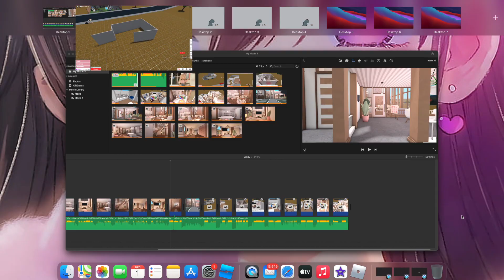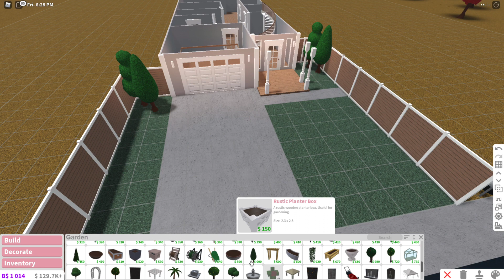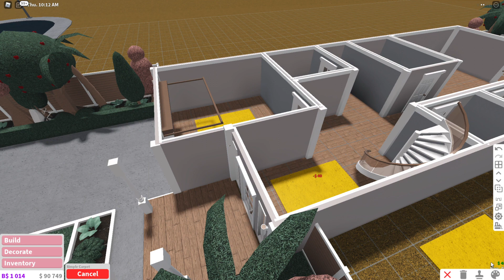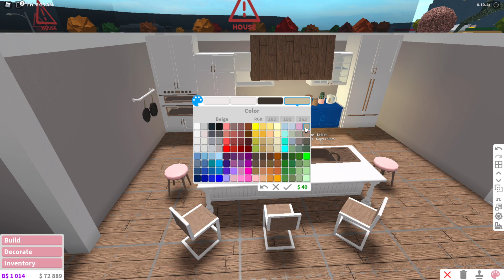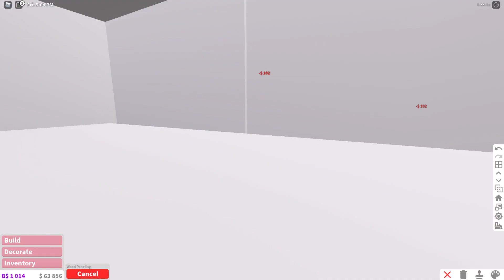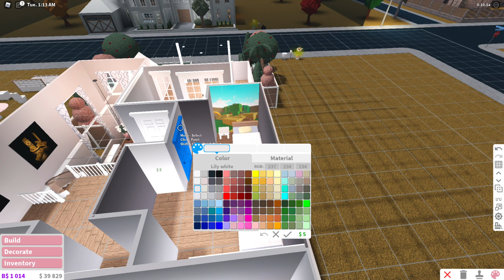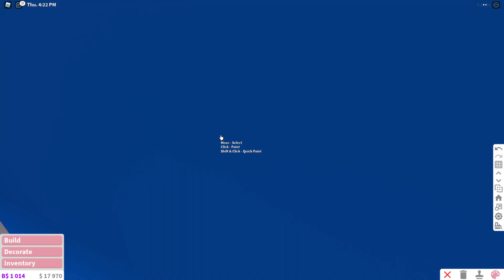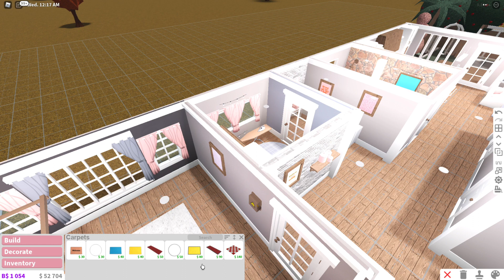Bloxburg |Family Roleplay House|House Build RobloxBloxburg/Welcome to Bloxburg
_Open
hey you all what's up buddies here is the new build sorry for being late because of busy schedule I hope you all will enjoy this build.Guys I always try to build something cheap but I always end up buying expensive stuff and this is what happened with this build. I wanted to build a 50k house and I spend 100k extra on it.You know what expensive doesn't matter the house should look beautiful and you know I love extra beautiful.
-Build Info:
price :130k
_gamepasses:
multiple floor,advanceplacing
My Roblox acc:Marlitia60
Bloxburg Family Roleplay House |Bloxburg SpeedBuilds